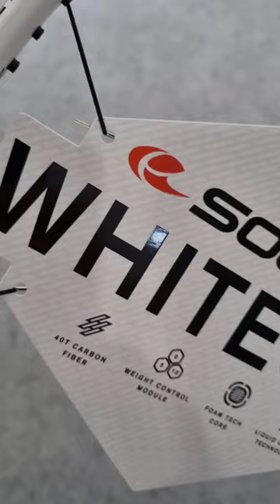Raket Tenis solinco whiteout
The WHITEOUT is designed to offer players with faster swing speeds a precise, control and feel-oriented racquet. It features a thinner, constant beam width design with greater flexibility and Foam Tech Core technology to reduce vibration and enhance the feel of the racquet.

Tersedia 2 opsi: 305G / 290G
Tenis 365 Exlcusive BONUS: Weight control module 5g/10g untuk penambahan berat raket

305G
Headsize : 98 in²
String Pattern : 16 X 19
Weight : 305 g
Balance : 320 mm
Length : 27 in
Beam Width : 21.7 mm

290G
Headsize : 98 in²
String Patter : 16 X 19
Weight : 290 g
Balance : 325 mm
Length : 27 in

Racket Technology
- Weight Control Module
- Foam Tech Core
- Liquid Crystal Technology
- 40T Carbon Fiber

100% Original